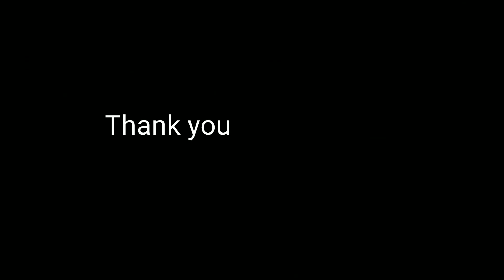Apple harvest 2020